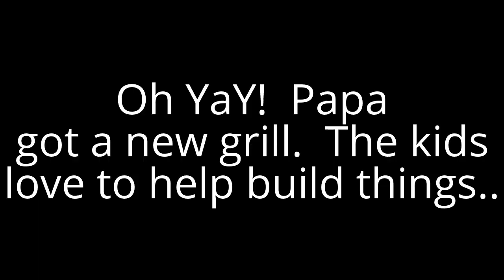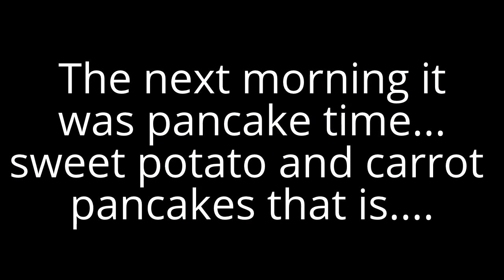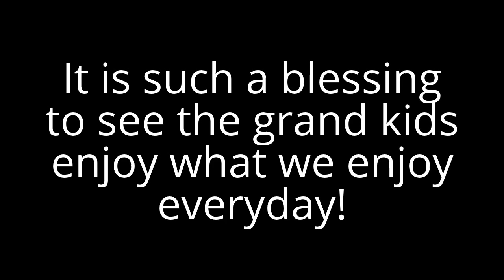Little Backyard Homesteaders Come for A Visit Pt. 1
A little time with the grand kids on the Backyard homestead